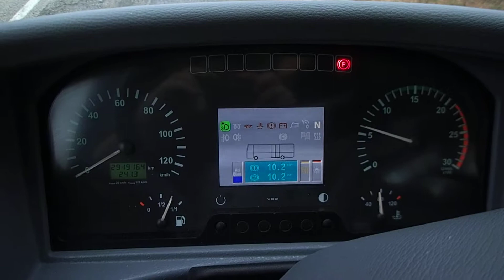Linka 920516 - krátce ze zastávky Staměřice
Odjezd spoje ze zastávky Staměřice do Přerova.
Linka jede přes Dolní Újezd, Veselíčko, Osek nad Bečvou a Prosenice.